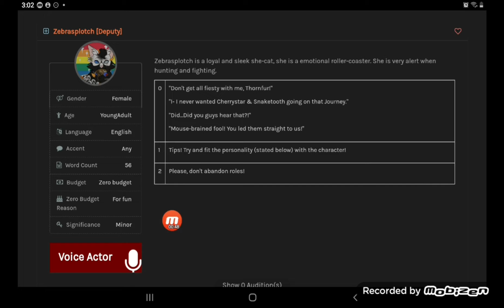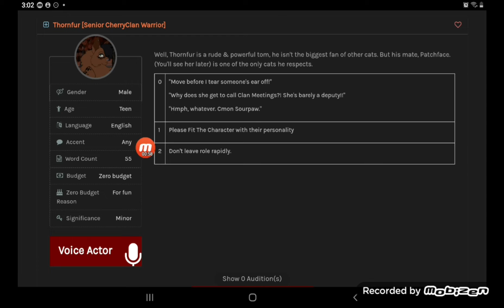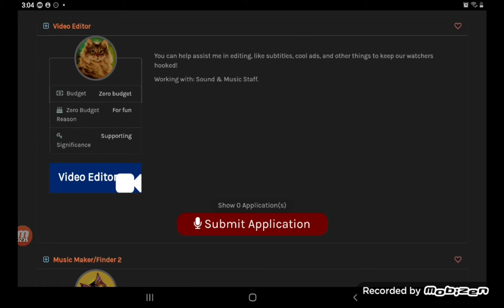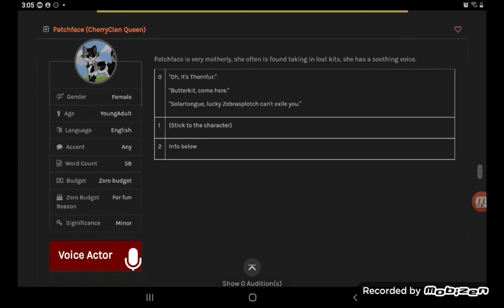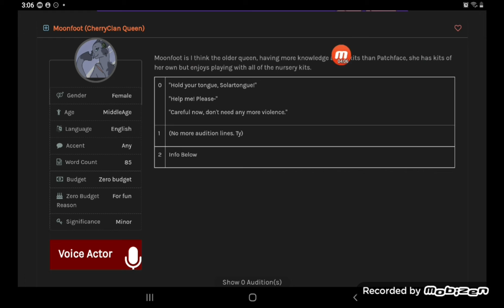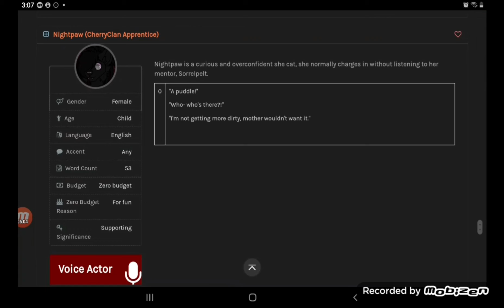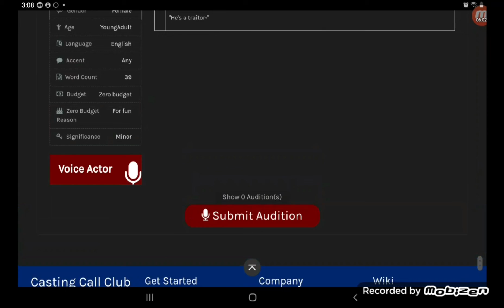Sootslip's Choice is on Casting Call Club!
btw:
Crowbite is a ferocious and selfish tom. Age: Teen. Open.
"I'm going to finally be able to rip open some CherryClan cats!"

My head Scriptwriter is gonna share the link later.
Seeya!

This is a non-paying casting call, because I am broke. 😅🤣
Hope yall audition anyway!